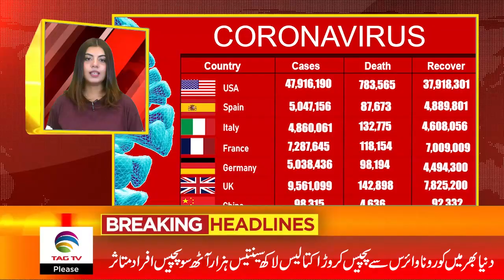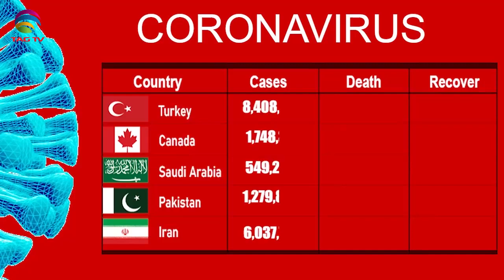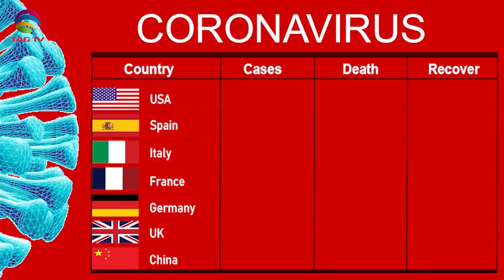International & Canadian News Bulletin in Hindi/Urdu - Nov 15, 2021